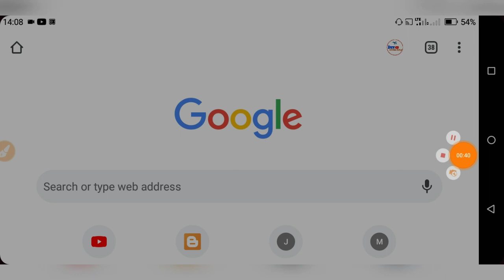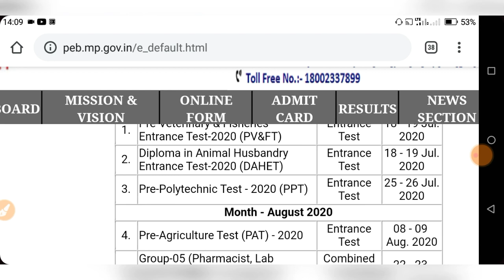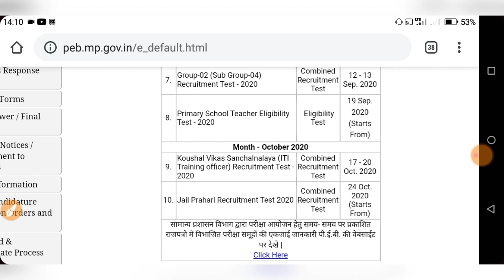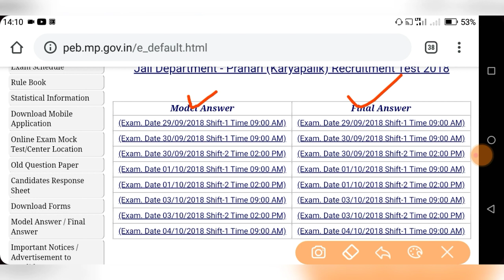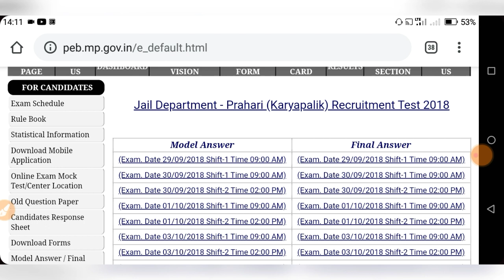मध्यप्रदेश जेल प्रहरी भर्ती 2020 | Mp Jail Prahari Recruitment 2020 | तैयारी शुरु कर दो, बड़ी खुशखबरी